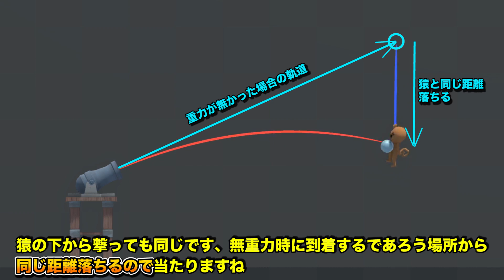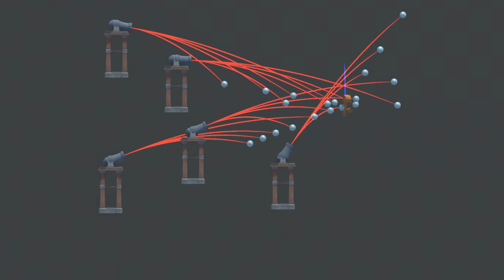【物理エンジン】高校物理で有名なモンキーハンティングを試してみた